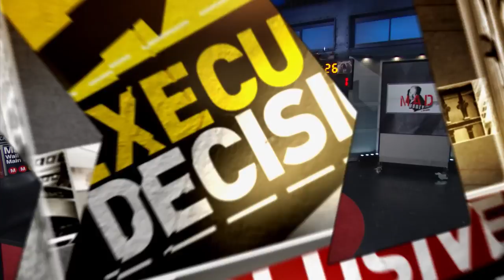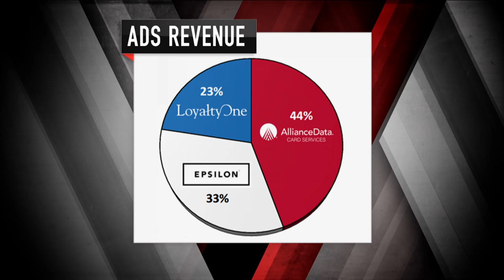Alliance Data Systems CEO: A Fresh Take On Loyalty | Mad Money | CNBC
Jim Cramer’s exclusive interview with the major marketing and loyalty card player Alliance Data Systems.